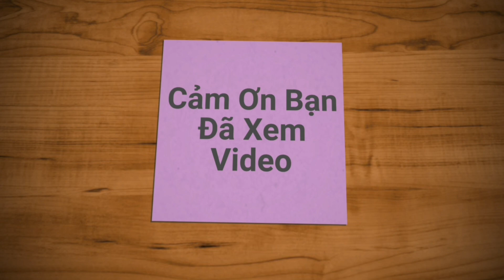GIÀY BATA NỮ VẢI GIÁ RẺ SIÊU BỀN | Giày Bata Nữ HB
Bata Nữ HB chuyên cung cấp các sản phẩm giày bata thời trang cho nữ tại THÀNH PHỐ THỦ DẦU MỘT,BÌNH DƯƠNG,mới và trẻ trung,hợp lứa tuổi,size trung bình từ 35-39,đa dạng mẫu mới, được cập nhật mới liên tục mỗi ngày.

Địa chỉ:174 BS Yersin p.Hiệp Thành TDM Bình Dương
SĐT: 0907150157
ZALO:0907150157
FAGE: BATA NỮ